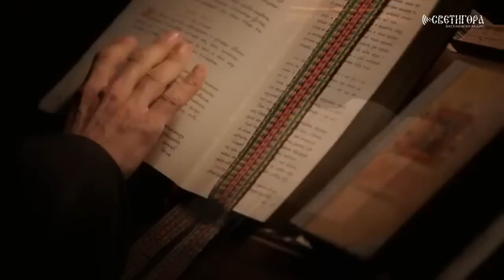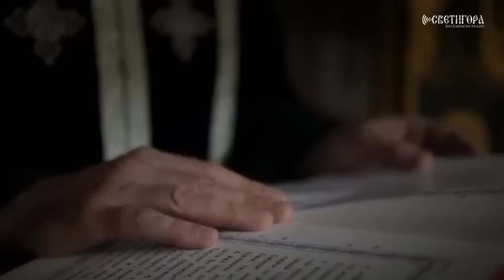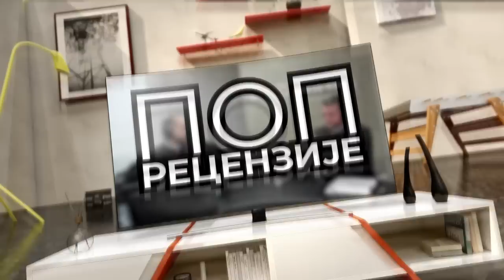Поп рецензије 057 - КОЈА ЛИ ЈЕ ТАЈНА ТАЈНЕ ВЕЧЕРЕ - о.Гојко Перовић и о.Павле Божовић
Укључите се у акције хуманитарног омладинског фонда "Млади за Космет"

"Хуманитарни омладински клуб”
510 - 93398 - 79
Црногорска Комерцијална Банка

Емисију уређују и воде свештеници Гојко Перовић и Павле Божовић.

О овим и  другима темама, уживо на радио Светигори , како радију тако и Youtube каналу нашег радија четвртком у 11:00.

Питања можете поставити путем вибер-а на 068/041-045